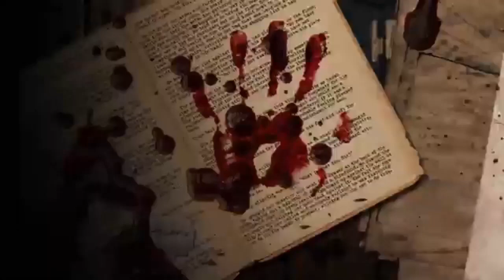PABLO ESCOBAR HISTORIA INEDITA🔥 El Primer Escolta de PABLO ESCOBAR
Gracias por estar aqui y ver nuestro contenido. con cada vista contribuyes a que podamos seguir generando mas contenido !RECUERDA Comentar y compartir para que mas personas conozcan esta informacion. Hay mas para ver en este canal👇👇👇

🎁LISTAS DE REPRODUCION DE TU INTERES

✅ Podcast MI VIDA Y MI CARCEL con PABLO ESCOBAR Victoria Henao

✅Gonzalo Rodriguez Gacha Fotos y Videos ineditos y el cartel de medellin